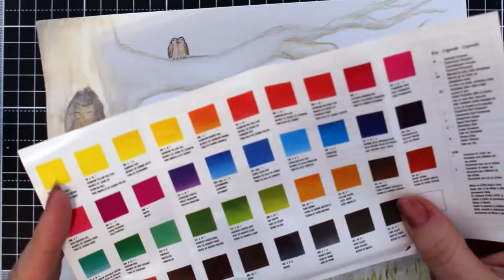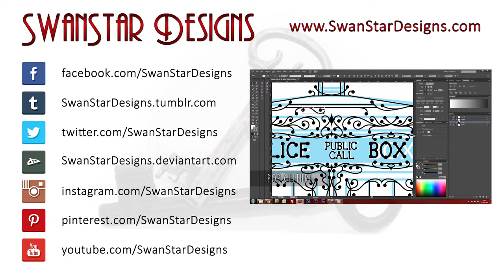WATERCOLOUR BUNNIES | SwanStarDesigns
This is my first watercolour painting in sooo many years!!! (over a decade!)
I wanted to do a painting of my two pet bunnies, Whiskey and Bubbles. Bubbles is white, Whiskey is black - and very cheeky! I imagine Whiskey whispering in Bubbles' ear plotting their next adventures!
My Nanna, is an amazing Australian artist, and I'm sure that's where I was lucky enough to pick up the art bug from :-)
Love you, Nanna! xxx

MY SETUP
★ Camera: Canon 700D / Canon SX720 / Canon IXUS 255HS
★ Editing Software: Adobe Premier Pro
★ Digital Art Software: Adobe Illustrator / Photoshop

MY EQUIPMENT
★ WACOM 27QHD Cintiq Pen Display

★ Canon Powershot SX720 HS Camera